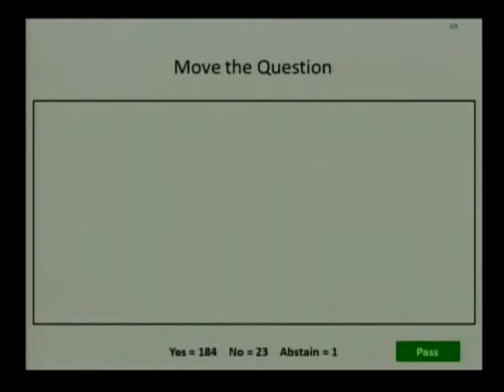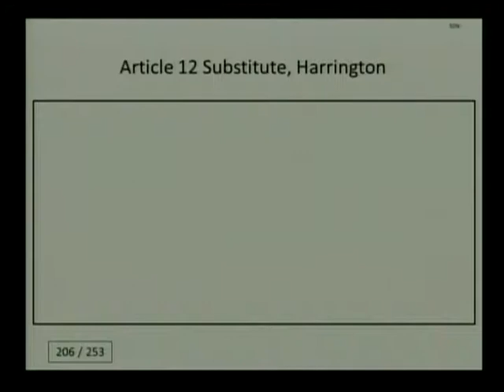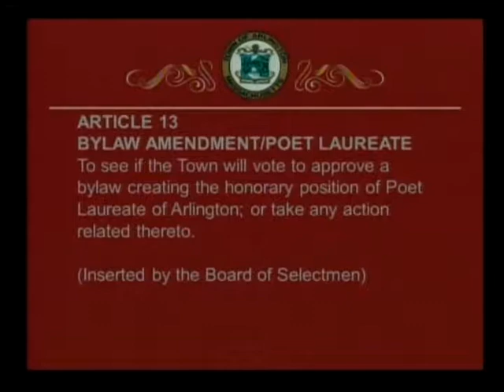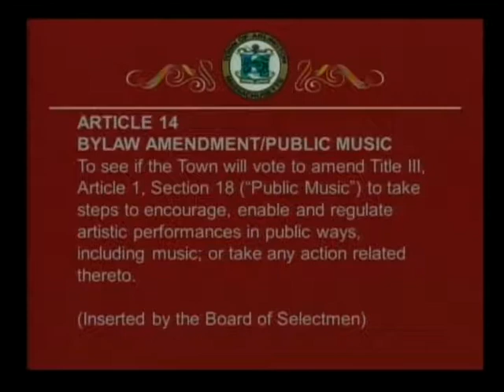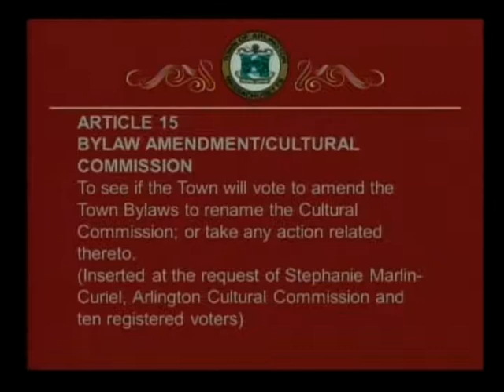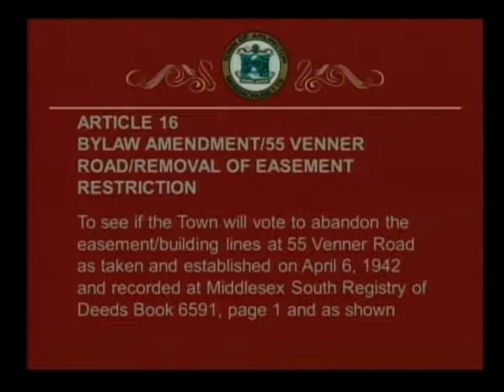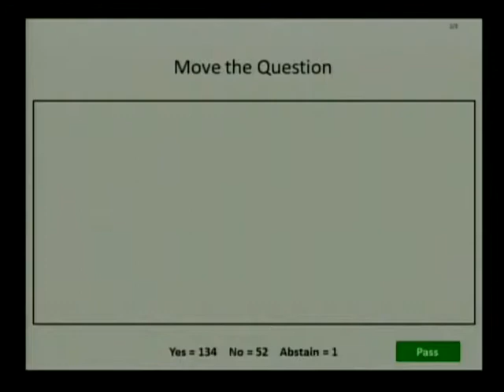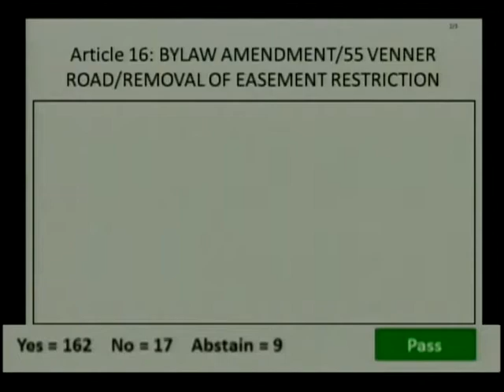Town Meeting - April 30, 2014 (Part 2)